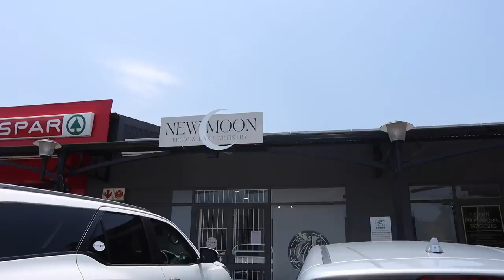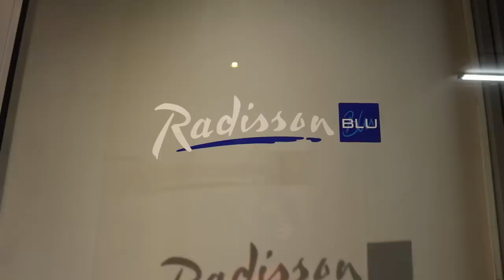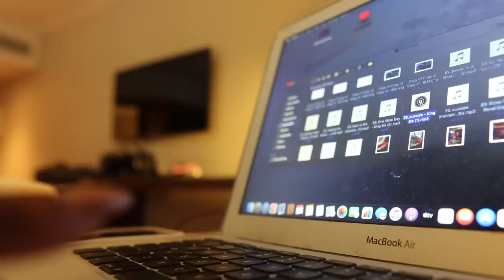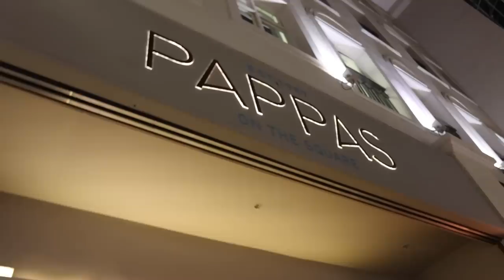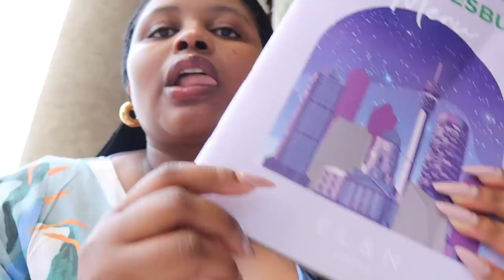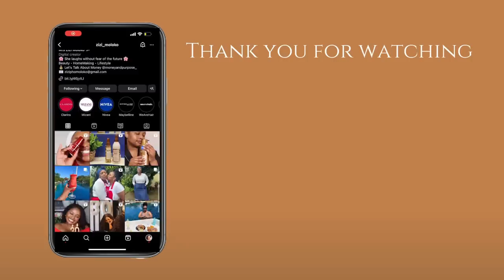Vlog | Working Girl Era, Investing in Friendship, Girly Dates, Cute Spots & Getting Sick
Hey Lovelies...

This is our last VLOG for the year... Let's catch up again in the new year...